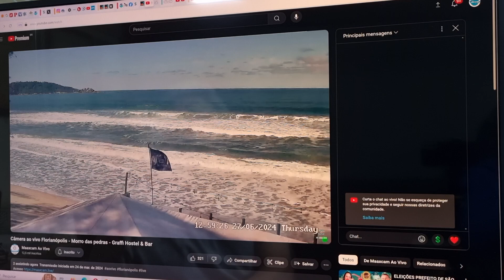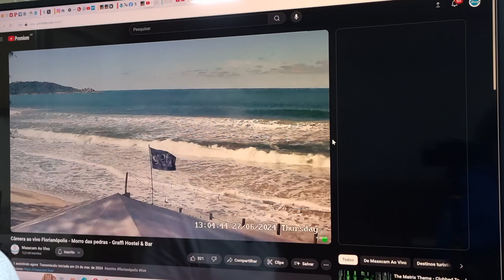Vem friooo! se liga com Ronaldo Coutinho 28/06/2024